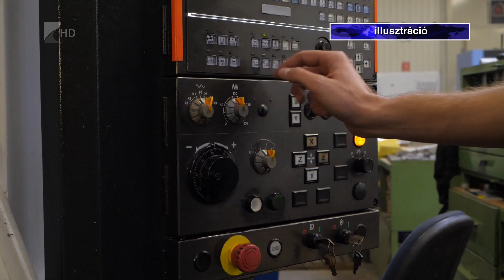Negatív folymatok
Az egyre erősödő egyensúlyvesztés okozta a most tapasztalható nagyon magas inflációt – mondta el televíziónknak adott interjújában Surányi György. A volt jegybankelnök szerint külső és belső gazdasági tényezők egyszerre okozzák a gazdasági nehézségeket Magyarországon, amelyek nem a covid és az orosz-ukrán háború idején alakultak ki. Az egyetemi tanár azt mondta: 2017-ben kezdődött el az a folyamat, amelyben az ország termelékenysége lemaradt a bérek növekedése mögött.